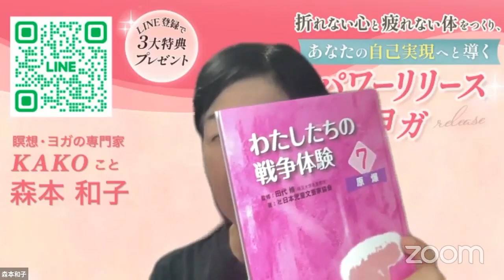キノコ雲が見えた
キノコ雲が見えた　私たちの戦争体験　作家でヨガ講師KAKOこと森本和子

『私たちの戦争体験７　原爆　キノコ雲が見えた』
学研教育出版発行　森本和子著
朗読します。